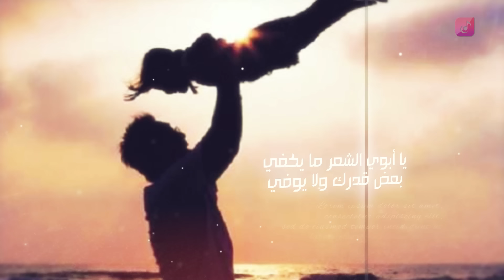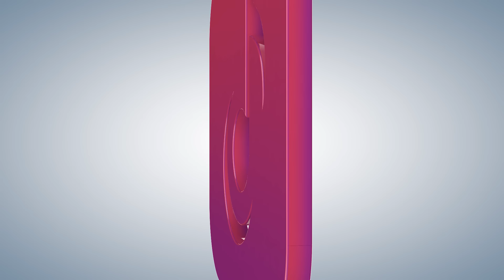يابوي || من البوم مع القمرا - انشاد عبدالله بوهميل || Official Lyrics Video Exclusive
يابوي || من البوم مع القمرا - انشاد عبدالله بوهميل
Official Lyrics Video Exclusive

كلمات الشاعر: د. يوسف البلوي
أداء و ألحان: عبدالله بوهميل
التوزيع: أحمد الغامدي
الهندسة الصوتية: عادل الزهراني

✔  انتاج وخدمات جرافيكس
الوان الطيف || Alwan Al Taif

شركة الوان الطيف للصوتيات والمرئيات من أولى شركات الانتاج الفني
في الخليج والعالم في مجال الإنشاد - الفن الهادف

يا أبوي الشعر ما يكفي    بعض قدرك ولا يوفي
أبارك حرفي بمدحك    ويعجز مدحك حروفي

عظيم قدرك الغالي  وتصغر عنده وصوفي
دليلي أنت في عمري وأمان لروعي وخوفي

طفولة كنت بالدنيا    وكنت الوالد الحاني
تعلمني تربيني   بحكمة دوم ترعاني

تخاويني على صغري     كأنا أصحاب واخواني
وبأفراحي تشاركني  تواسيني بالاحزاني

كبرت وصرت بالدنيا رجل بأشغال تلهيني
ولكن يا يبه ما أنسى عظم ما كنت تعطيني

غلاك وترخص الدنيا  ولو تامر على عيني
أبرك حبٍ ويكبر   وأبرك طاعه لديني

حياتي كانت بفضلك نجاح حقق آمالي
وصايا كنت تذكرها        بقت دايم على بالي

توصيني رضا ربي  ودعوة خاشع خالي
وبالدنيا تقول اعزم  طموحك خله بعالي